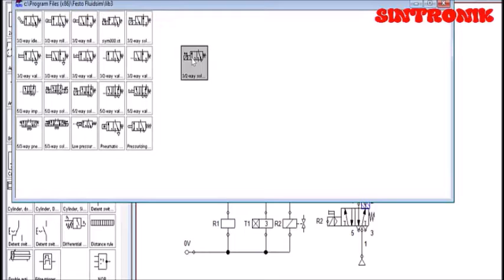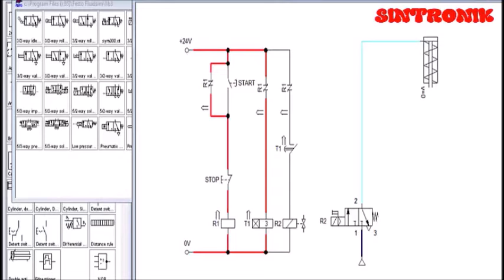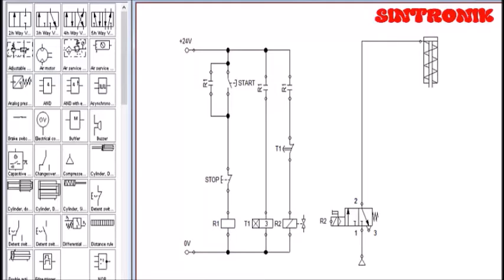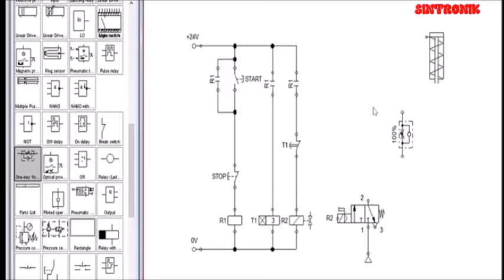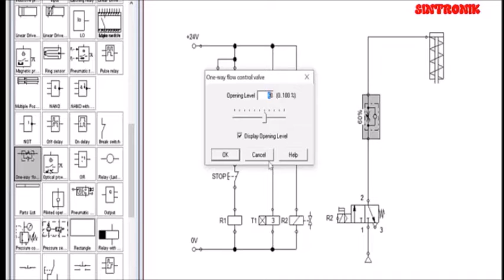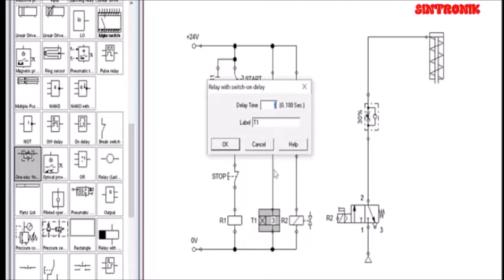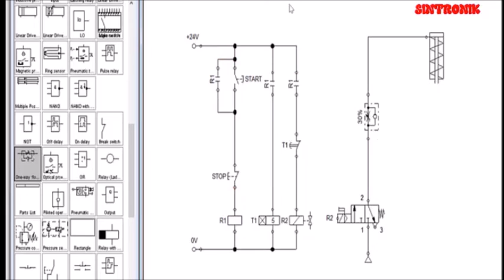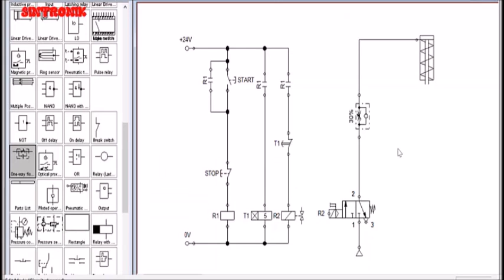Diagram aktuator penggerak mesin pembentukan logam (Mesin Press).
Diagram pneumatik atau hidrolik sederhana dalam diskusi ini yang memanfaatkan sebuah single acting actuator yang dilengkapi dengan sebuah 3/2 Directional Control Valve sebagai penggerak mesin pembentukan logam (mesin press body mobil). Dengan sistem pneumatik atau hidrolik ini mesin pembentukan (mesin press) akan membentuk produk secara efektif karena kecepatan gerak mesin penekan ini diatur sesuai dengan kecepatan dan tekanan kerja yang dibutuhkan.